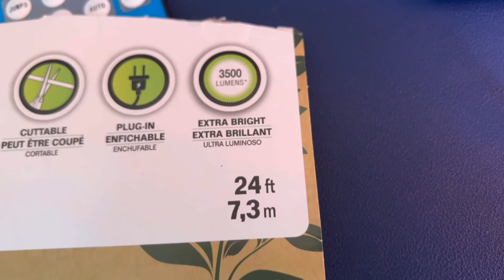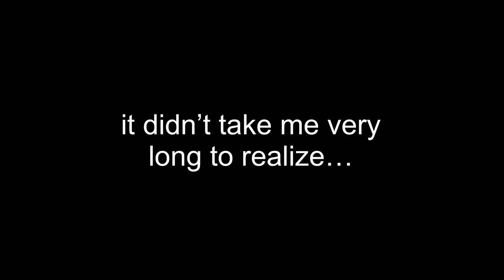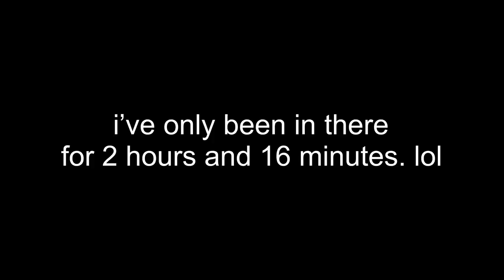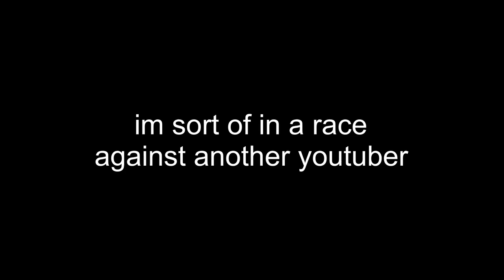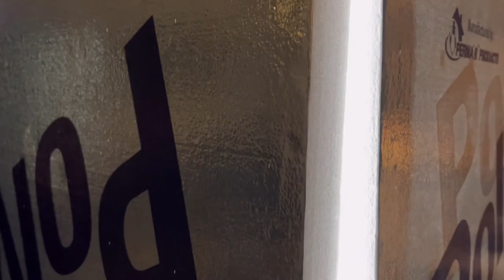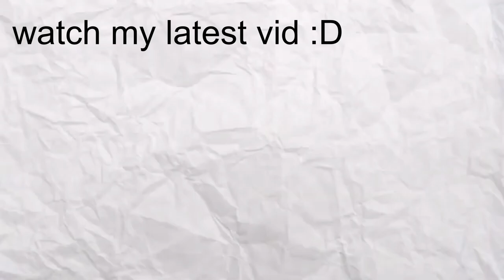I Survived White Room Torture